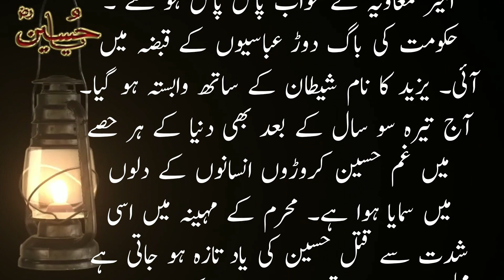Karbala Se Wapsi | Karbala Ke Baad Kia Hua? | Karbala to Kufa | Yazeed Ki Qaid Se Rehai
Dear viewers Captives of Karbala are the members of Ahl al-Bayt and the families of some of the martyrs of Karbala who were captured by the Kufaian army led by Umar Saad. Sa'd during the Event of Karbala and after the martyrdom of Imam al-Husayn AS. They were taken to Kufa and then to Damascus.
There are disagreements about the exact number of the captives. However, Imam al-Sajjad AS and Lady Zaynab AS are the most famous and eminent figures among them, who inform people about the tyranny of Yazid by their fiery sermons during the captivity.

Karbala Ke Baad Kia Hua?
Karbala ka waqia
Waqia karbala full
Karbala se Wapsi
Karbala ke Baad
Safar e Karbala
Manazil e Karbala
Yazeed Ki Qaid Se Rehai